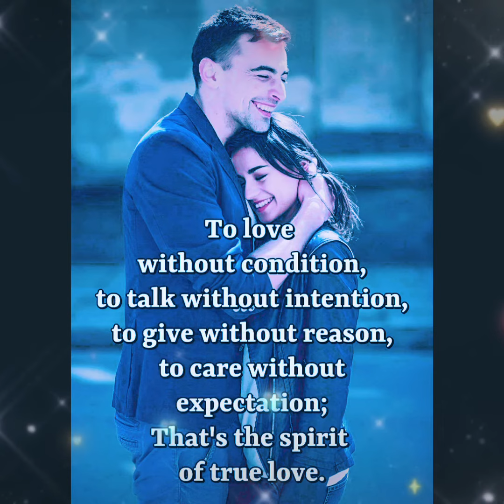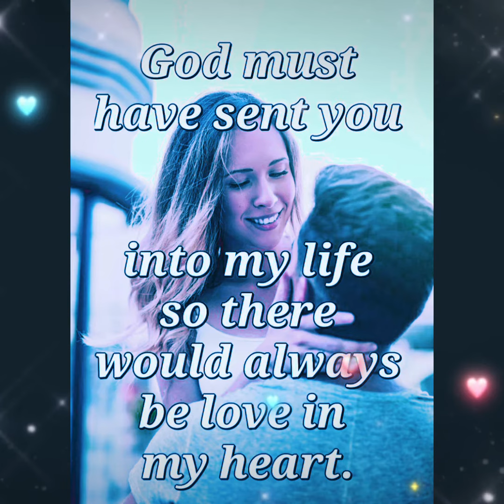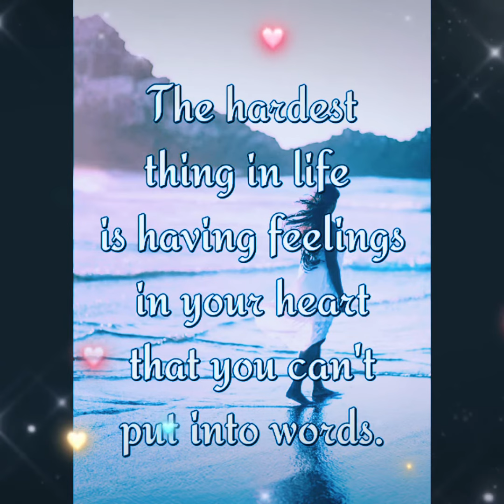Zayn Malik - Attention - Gee G Creation💞